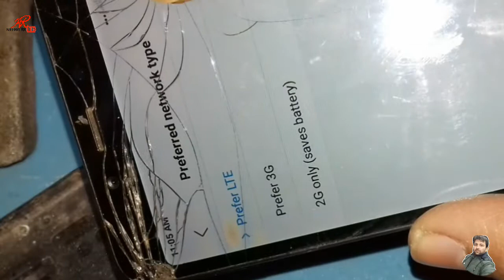MI 6A NETWORK NOT WORKING SOLUTION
how to solve mi 6a network problem solution//Xiaomi Redmi mi 6A Network problem No service solutions,
Mi 6a network problem solution
Mi Redmi Network Problem || How To Solve No Service || Mi Phone Signal Fault 100% Solve

MI 6A NETWORK NOT WORKING SOLUTION,how to solve mi 6a network problem solution,Why internet is NOT Working,Net ON होने पर ही नहीं चल पाता Internet,Mobile data on but no internet fix,idea ka internet nahi chal raha ha,Jio 4G Network Problem Solved - 101 Mb/s Speed Jio Apn Settings For Fast Net,jio sim me network nahi aa raha hai,VI Sim Network Problem Solved - 101 Mb/s Speed Vodafone Apn Settings For Fast Net,Airtel ka internet nahi chal raha hai,Airtel Network Problem Solve